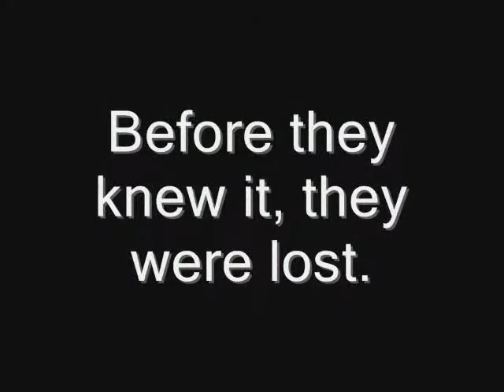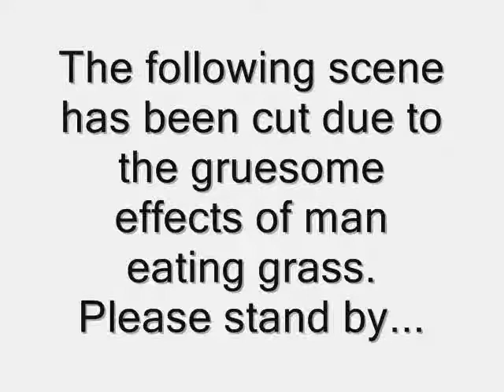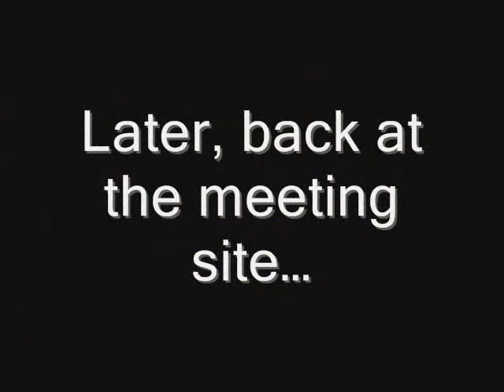teen survival movie volume 5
This is the 5th movie that I did with a group of teens while they were staying the week at Aspen Grove family camp. Although this movie may seem cheesy and of low quality, I felt that it is pretty good for a movie that was created, filmed and edited in 4 hours. Hope you enjoy it